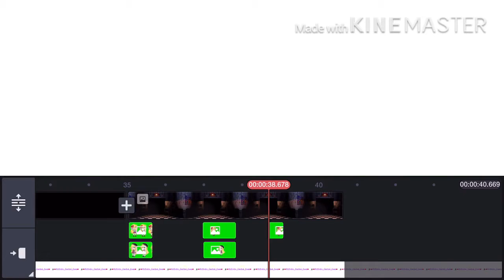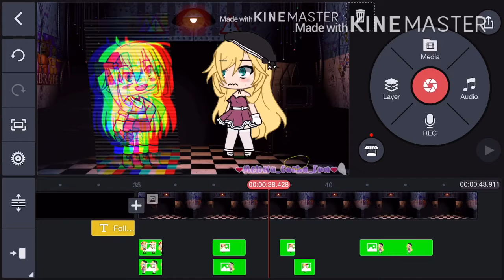Why :( + Spoiler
*ALL AUDIO IS NOT OWNED BY ME*